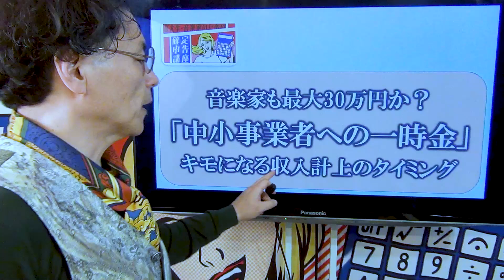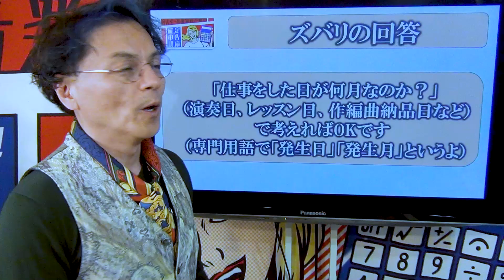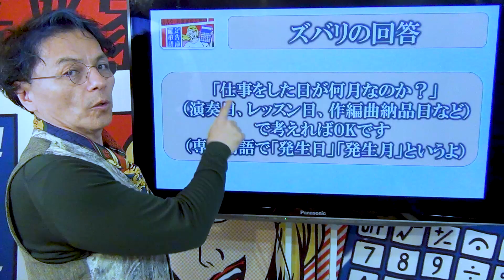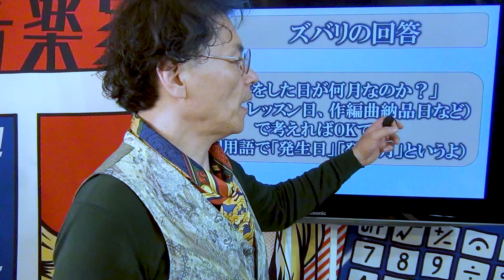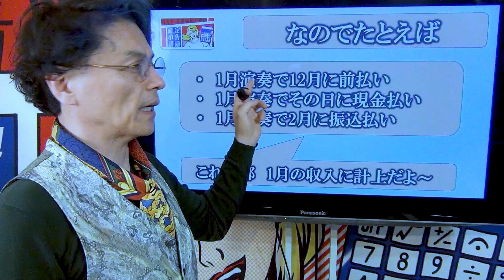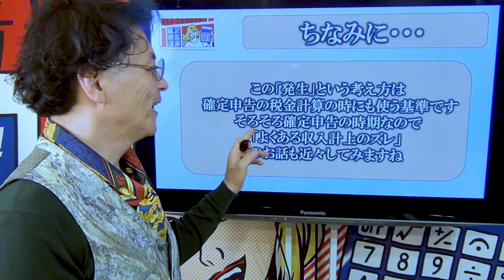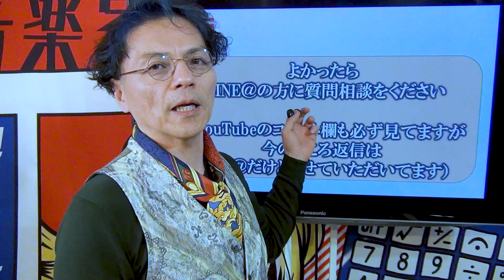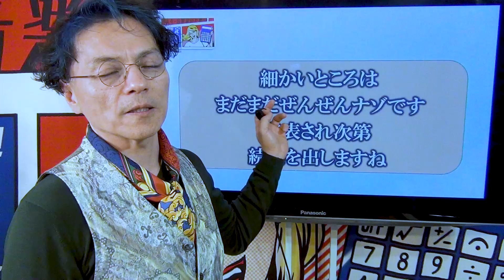【経産省の一時金】「振込みのズレはどうなるの？」 0213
経産省の一時金（MAX個人30万円）
音楽家さんからたっくさんの質問をいただいております

その中から
「ギャラの振込みのタイミングのズレはどう考えたらいいですか？」
という質問にお答えしています

これをみて、正式発表を一緒に待ちましょう＾＾

・Ｍａｘ100万円の給付金がもらえる給付金
・日本政策公庫の特別貸付金（借入金）
・Ｍａｘ150万円もらえる文化庁の補助金